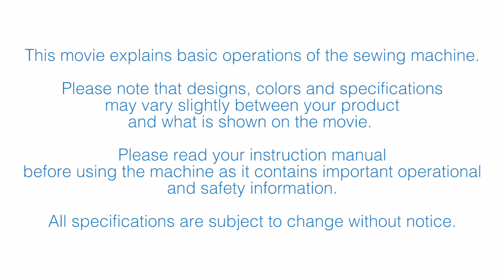JUKI MCS-1700QVP - Chapter 6: Maintenance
Welcome to chapter 6 of the MCS-1700QVP instructional video series. In this video, we will teach you how to perform maintenance on your machine.

Create a professional finish on textiles and garments with the MCS-1700QVP, coverstitch and chainstitch sewing machine. The 3- and 4-thread coverstitch is perfect for various applications, such as, hems, sleeve cuffs, and necklines. Gather and create simple hems with chainstitch.